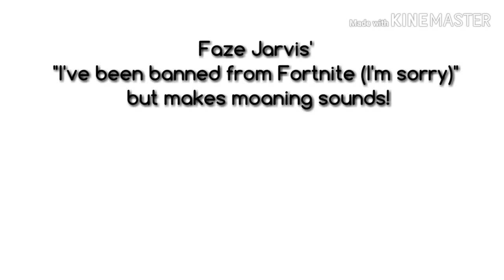"I've been Banned from Fortnite (I'm Sorry)" but makes moaning sounds!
Faze Jarvis uploaded an apology video admitting that he cheated in Fortnite after the Fortnite developers banned him 3 weeks ago found out that he was using Aimbot. Some of the parts to this video is has been cut off to only hear Jarvis Khattri cry moaning.